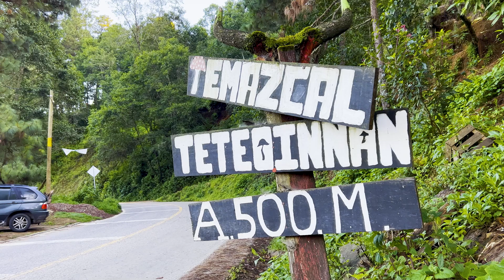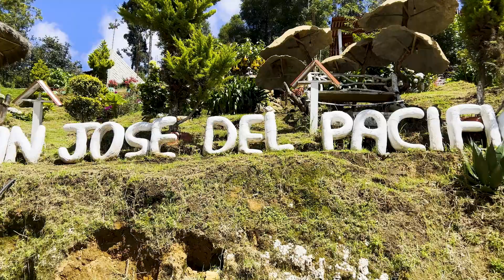San José del Pacífico 🍄 Aquí NACEN los HONGOS MÁGICOS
Recorreremos San José del Pacífico en sus hermosos bosques, restaurantes y actividades increíbles que nos harán sentir en las nubes.
Este video es el segundo de la travesía de CDMX-Mazunte

CONTÁCTO